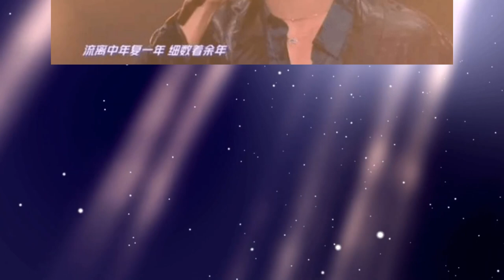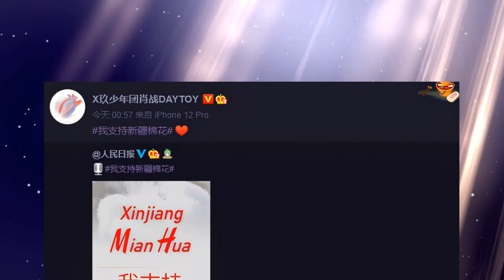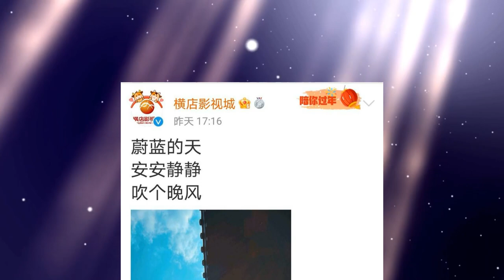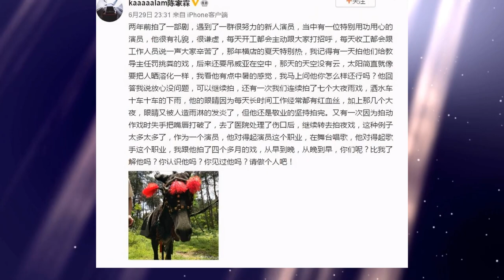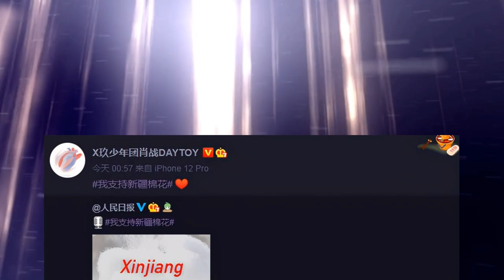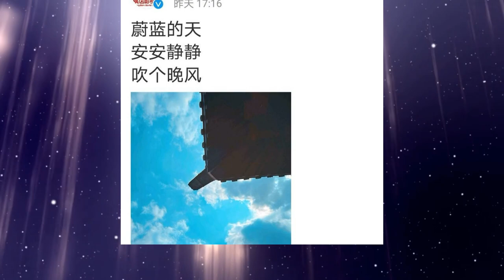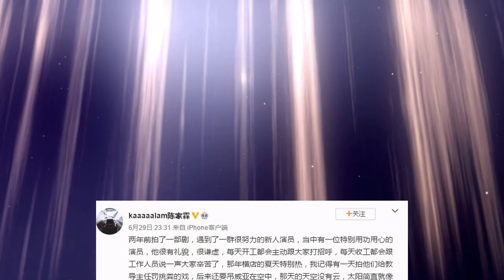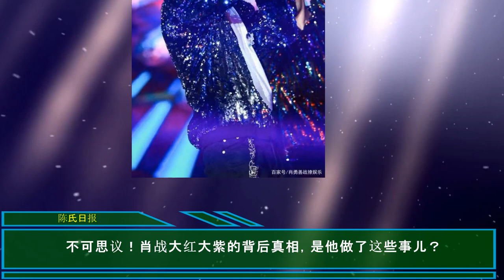【陈氏日报3月9日】北京官媒推荐肖战音乐舞台。肖战 大红大紫的背后真相，是他做了这些事儿？顶流肖战的逆流人生终于彻底翻盘？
北京官媒推荐肖战音乐舞台，评价非常振奋人心，肖战就是实力派
代言、新剧、话剧，顶流肖战的逆流人生终于彻底翻盘？
不可思议！肖战大红大紫的背后真相，是他做了这些事儿？